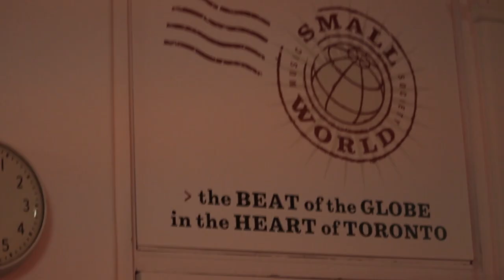Zuze - Rashid Khan | Sofar Toronto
Zuze performing "Rashid Khan" at Sofar Toronto on November 06th, 2016

Filmed by: Edgar Maldonado, Tim O’Reilly

Edited by: Tim O’Reilly

Audio by: Recorded by: Connor Young
Mixed by: Kyle Laurin

Filmed at:"Small World Music Centre"